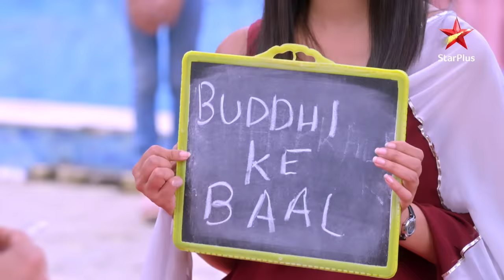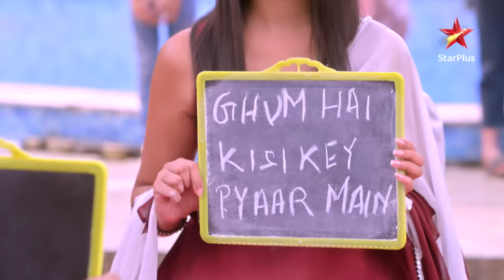Ghum Hai Kisikey Pyaar Meiin | Savi ke liye Sai aur Virat ne khela special game! - Part 2